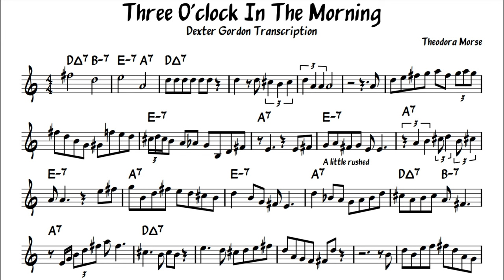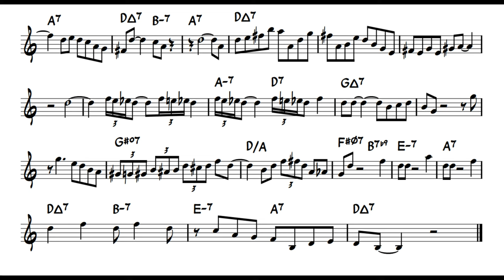Three O'clock In The Morning Dexter Gordon trancription in Eb